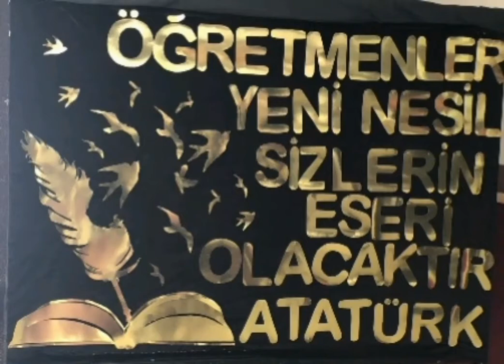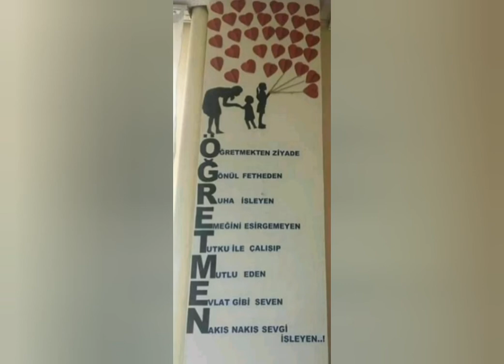Öğretmenlere Teşekkür Mesajları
Öğretmenler gününe Özel Resimli Mesajlar